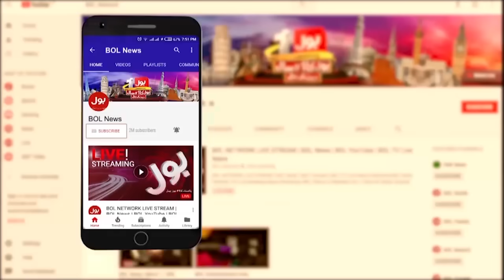PM Shehbaz Sharif Big Action | BOL News Headlines At 2 PM | Weather Latest Update | Massive Rain